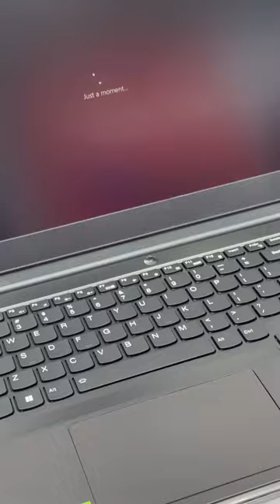VLOG: BOUGHT a laptop / Went to the Hospital 😳🙌